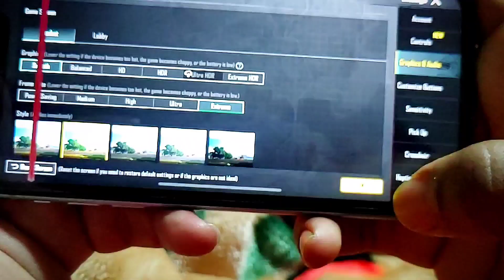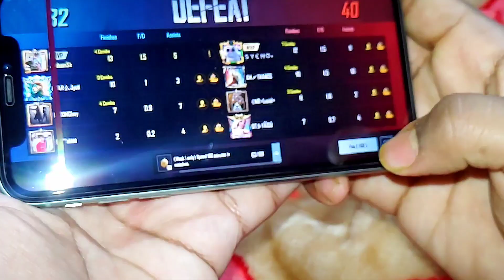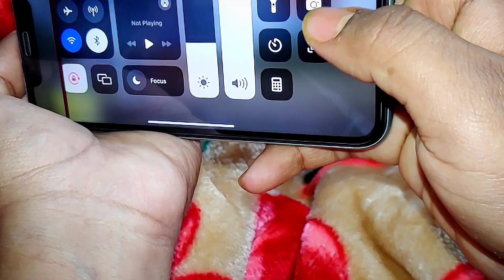IPHONE 11 PUBG HANDCAM GAME PLAY 2023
Aaj apko iPhone 11 - 60 FPS BGMI Test FPS meter ke sath Gaming Karke dikhauga. iPhone 11 me A13 Bionic Chip milta hai. apko iPhone 11 me BGMI ko TDM, Erangel & Bootcamp par test kiya hai. iPhone 11 ko Max FPS ke sath test kiya hai.

iPhone 11 PUBG Handcam Gameplay 2023 Revealed
PUBG with iPhone 11 Handcam Gameplay
Avoid These Mistakes in iPhone 11 PUBG Handcam Gameplay 2023
Unveiling the Hidden Secrets of iPhone 11 PUBG Handcam Gameplay

Bgmi handcam
Bgmi handcam gameplay
Bgmi iphone 11
Iphone 11 in 2023 for bgmi
Bgmi in iphone 11